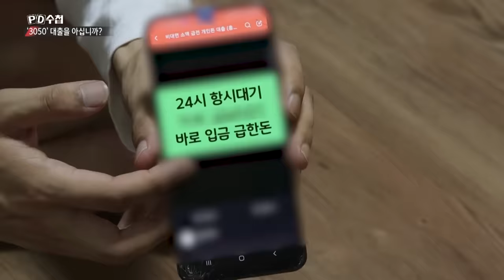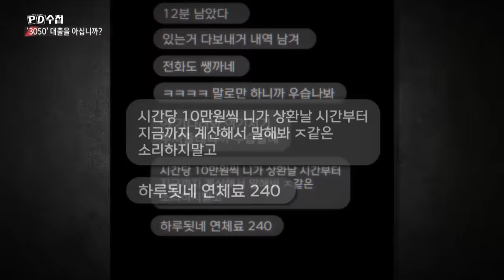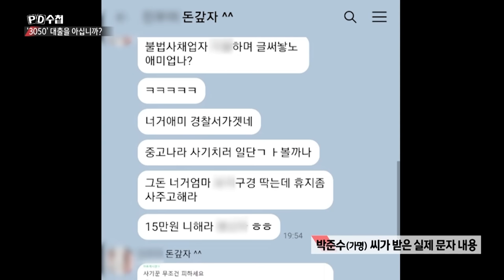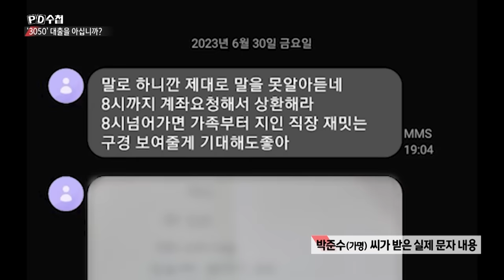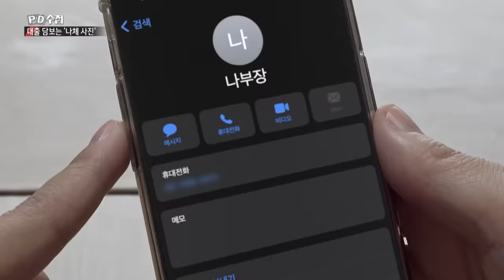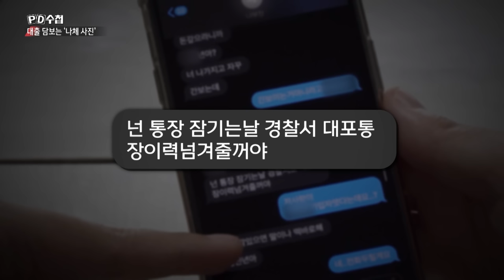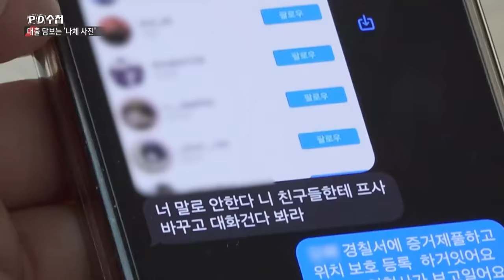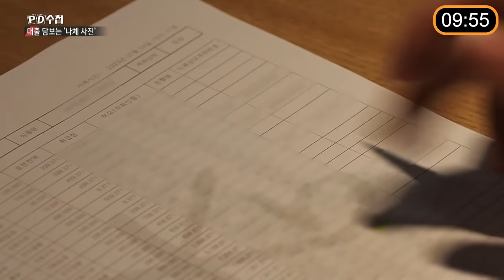[PD수첩 10분 컷] 추심의 끝판왕, 성 착취 추심과 불한당의 세계_MBC 2023년 7월 18일 방송